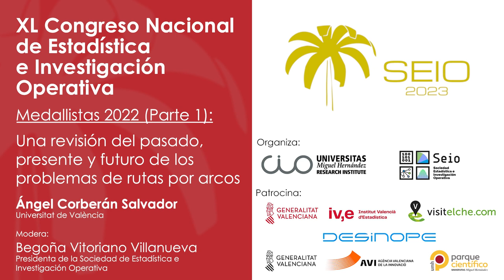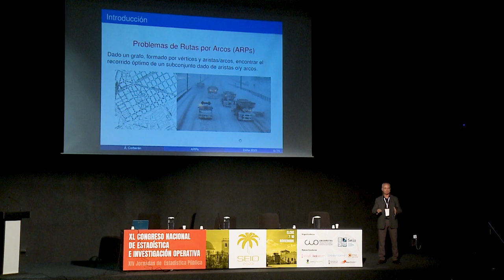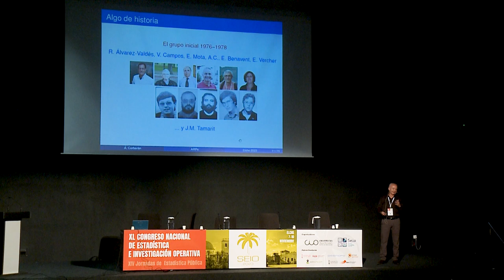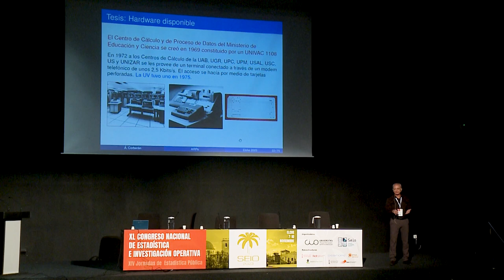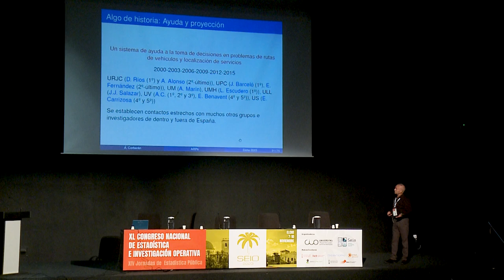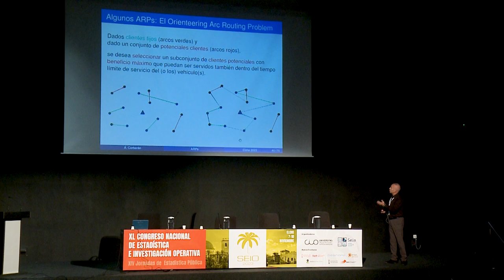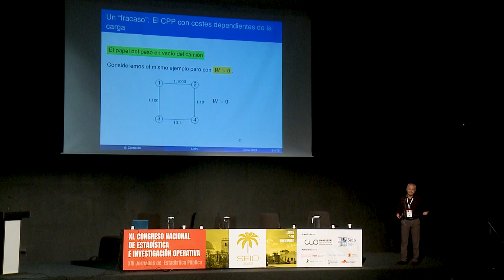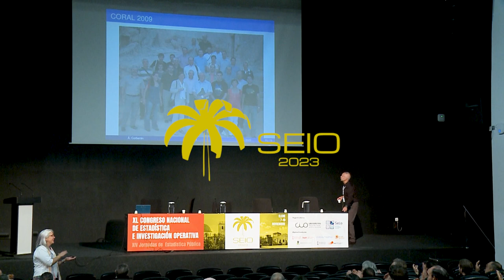SEIO 2023 - Ángel Corberán Salvador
Ponente: Ángel Corberán Salvador
SEIO 2023 - XIV Jornadas de Estadística Pública
Elche del 7 al 10 de Noviembre de 2023